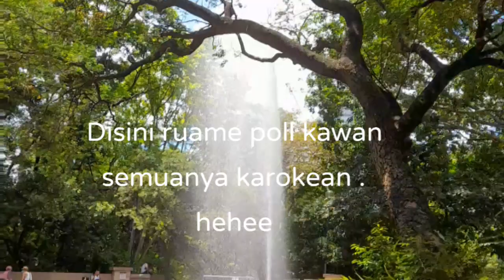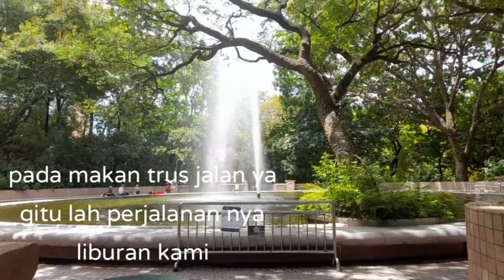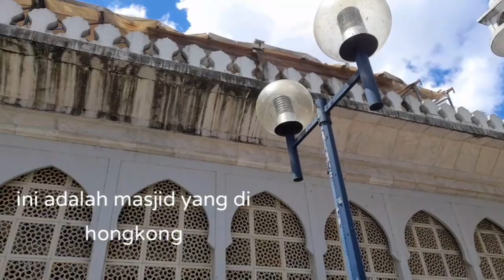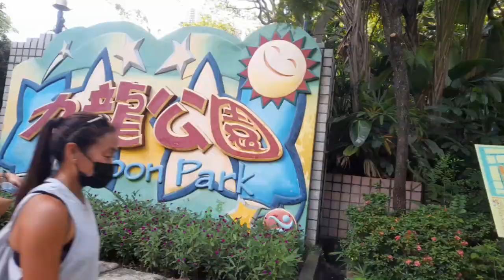KEINDAHAN TAMAN YANG ADA DI KOWLOON PARK HONGKONG||LIBURAN PARA TKW .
Di kowloon park hongkong ,liburan tkw hongkong,menikmati indah nya taman yang ada di kowloon park bersama lek wien dan kawan kawan , Di hongkong kowloon park ini banyak para tkw liburan duduk santai dan makan bareng bareng karokean ada yang jualan nasi makanan indonesia masakan super inak gado gado ikan penyet rujak es campur semuanya ada,Dan disini tempatnya bagussekali taman nya luar biasa  Teman teman boleh bermain disini ya liburan tempat nya exit  A mtr tshim sha tshui ada masjid juga di sini.

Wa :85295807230